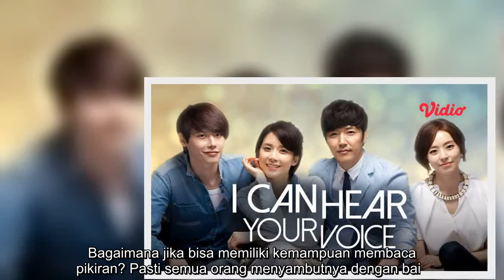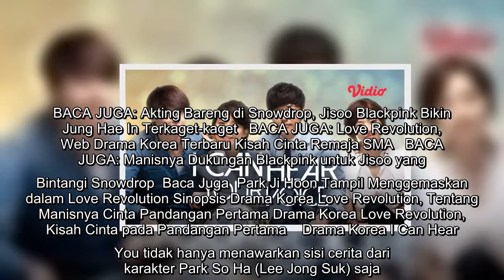Sinopsis I Can Hear Your Voice, Drama Korea Lee Jong Suk yang Bisa Baca Pikiran